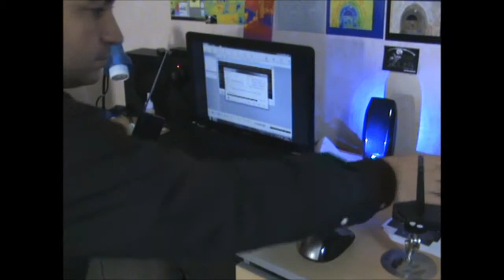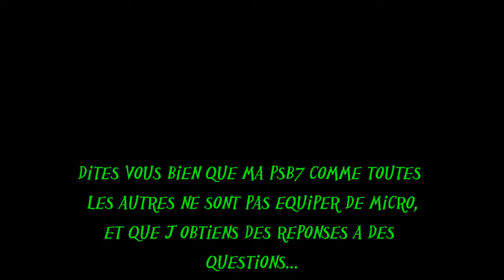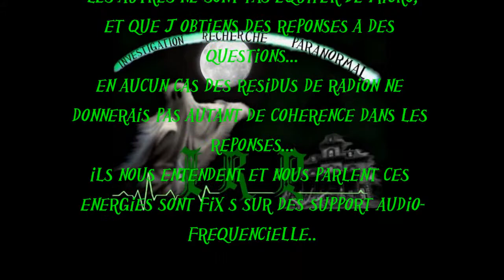IRP session PSB7 101